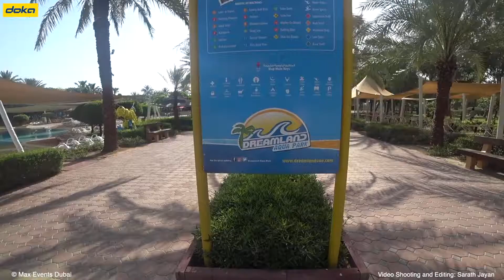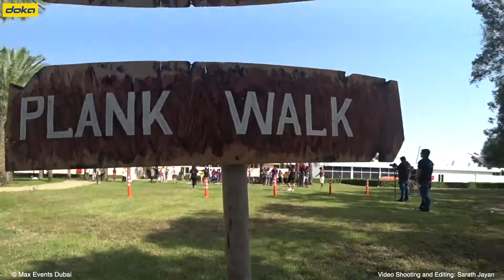DOKA- Video Shooting and Editing Demo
Software: FCP
Camera: Sony Action camera 4K
Designer: Sarath Jayan